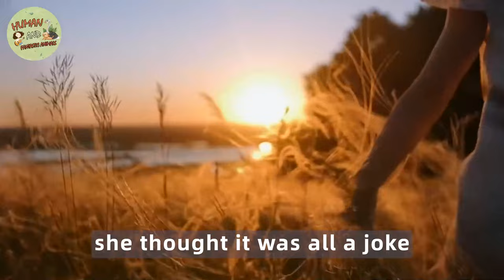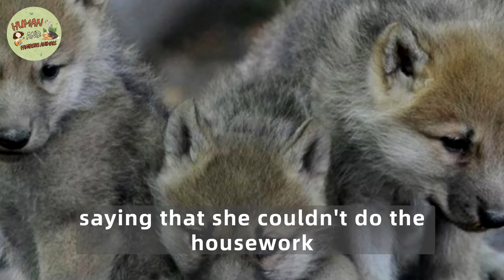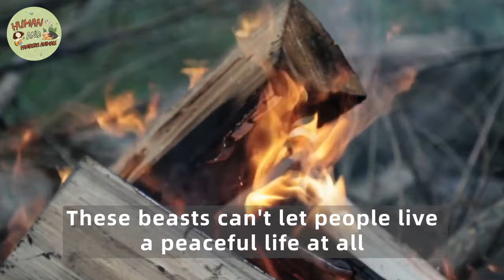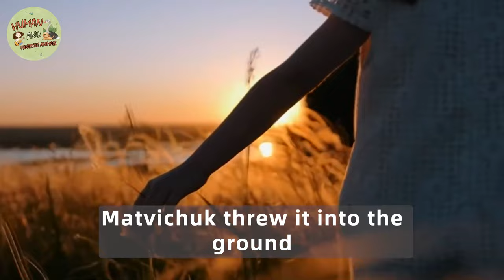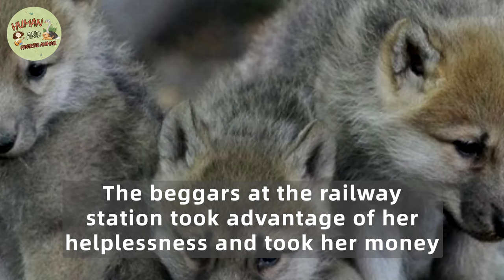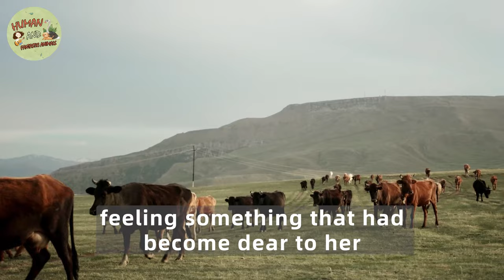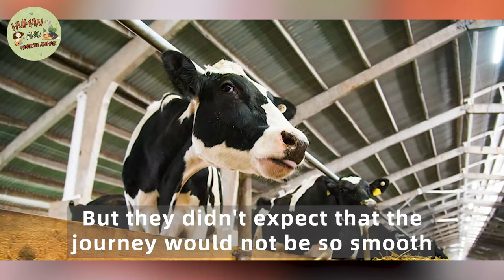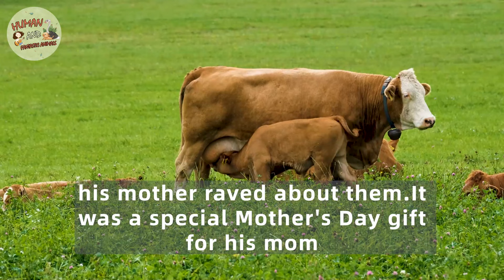The Girl Was Taken Away By The Bad Guys, But You Won't Believe Who Came To Save Her...